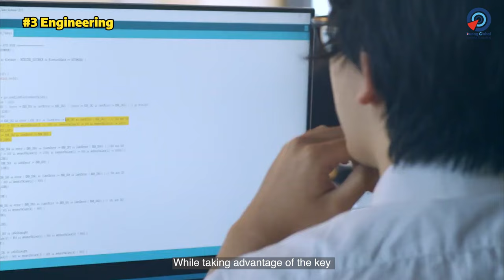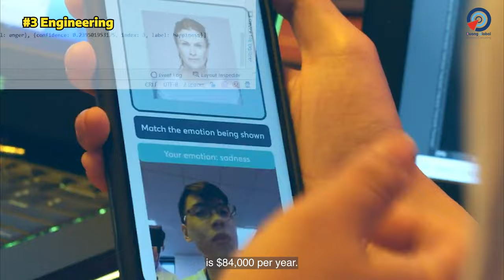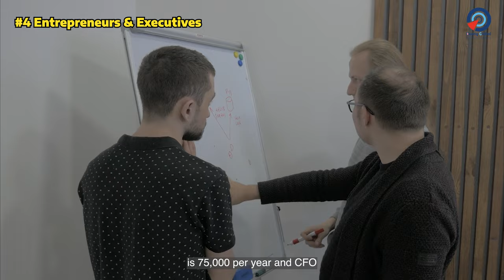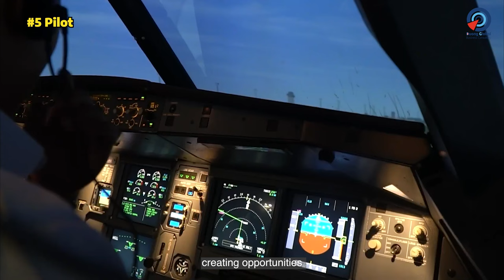EASIEST ways to make MONEY in Vietnam 2023 | EXPATS IN VIETNAM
Is it easy to make money in Vietnam for expats? In Today's episode, International Immigration & Business Attorney Ken Duong will unveil EASIEST WAYS to make money in Vietnam in 2023. If you want to live in Vietnam as an expats, you may want to know how you can afford the costs of living and make money so that you can get the right Vietnam visa and live in Vietnam long term whether you are a digital nomad, entrepreneur, investor or even retired. So, watch today's video and make money in Vietnam being an expat in 2023.

00:00 Intro
01:44 Way #1
03:27 Way #2
05:12 Types of companies
06:29 Get OUR HELP
07:23 Way #3
09:06 Way #4
10:32 Way #5
11:52 Way #6
13:25 Way #7 Long term investment in Vietnam

If you like to know more about Vietnam News, we recommend you to watch these video: